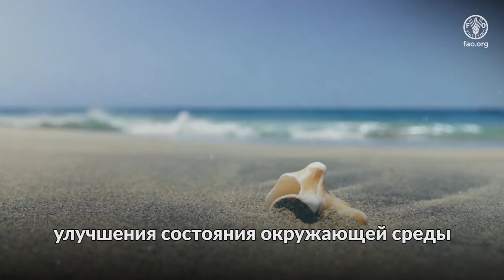Всемирный день продовольствия 2021: видеообращение Генерального директора ФАО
Каждый год 16 октября Продовольственная и сельскохозяйственная организация Объединенных Наций (ФАО) отмечает Всемирный день продовольствия в память о своем основании в 1945 году. Именно благодаря коллективным действиям повсюду в 150 странах Всемирный день продовольствия оказывается одним из самых широко отмечаемых дней в календаре ООН. Сотни событий и информационнопросветительских мероприятий объединяют правительства, бизнес, НПО, средства массовой информации, города и организации гражданского общества. Они способствуют всеобщей осведомленности и действиям ради тех, кто страдает от голода, и ради того, чтобы обеспечить здоровый рацион питания для всех. ВсемирныйДеньПродовольствия в 2021 году во второй раз будет отмечаться в то время, когда все страны в мире борются с масштабными последствиями глобальной пандемии COVID-19. Настало время заглянуть в будущее, которое мы должны построить вместе.